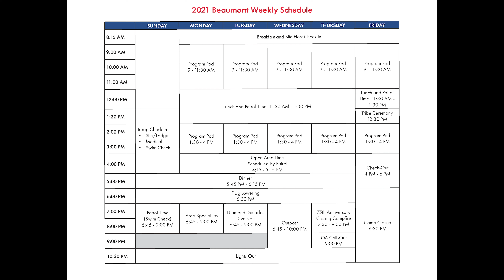Beaumont Scout Reservation Summer Camp Announcement